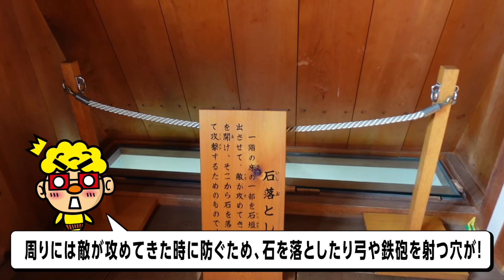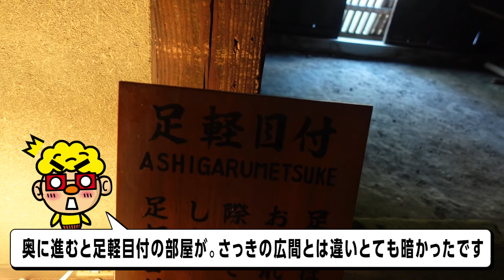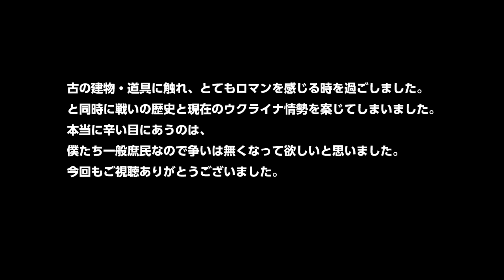掛川城へ行きました。Japanese castle